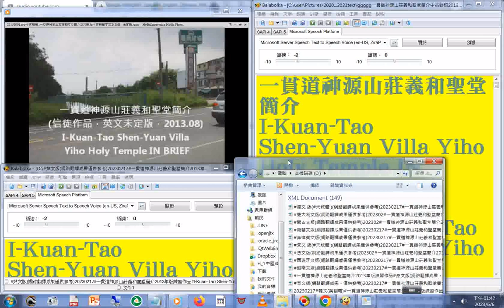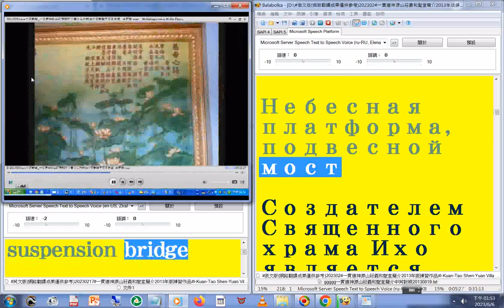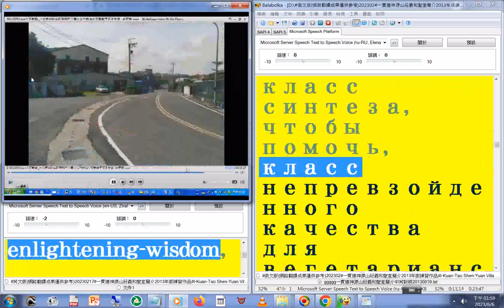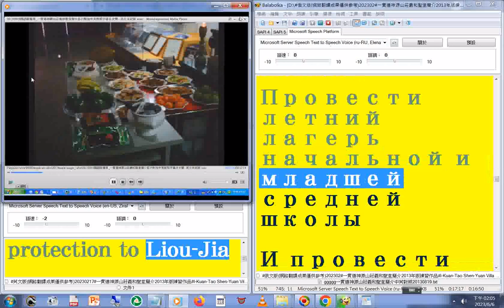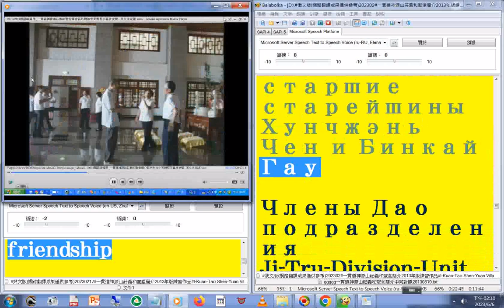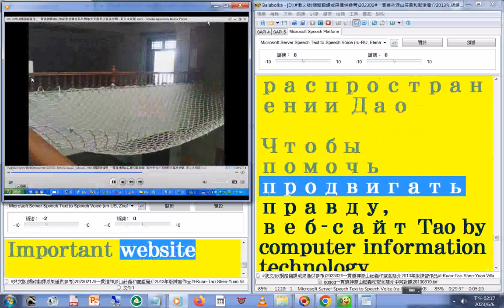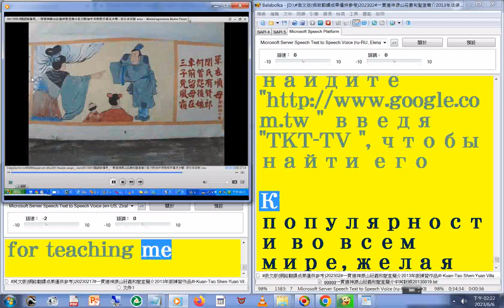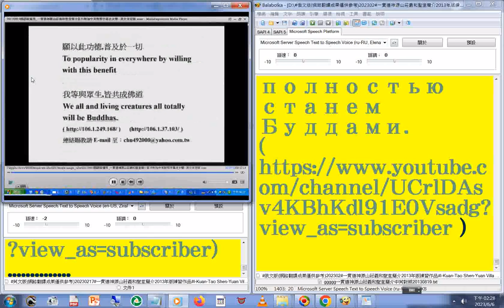20230606#Balabolka 朗讀 俄文(MSSpeech_TTS_ ru-RU,Elena)+美語發音 (美國的#MSSpeech_TTS_#en-US_ZiraPro)